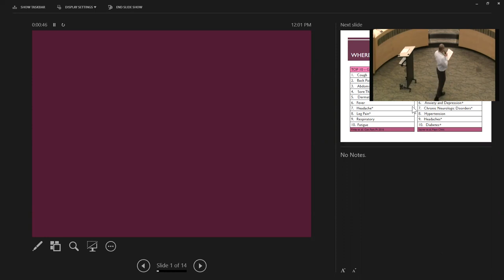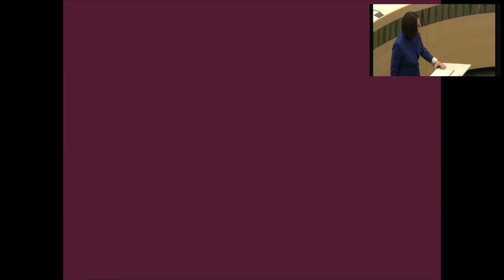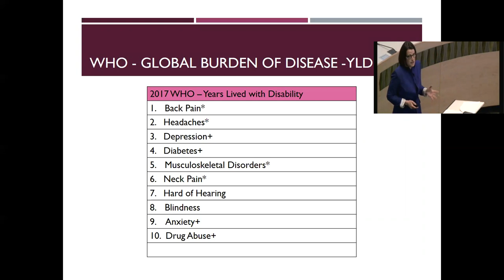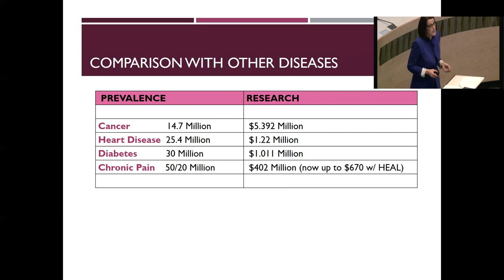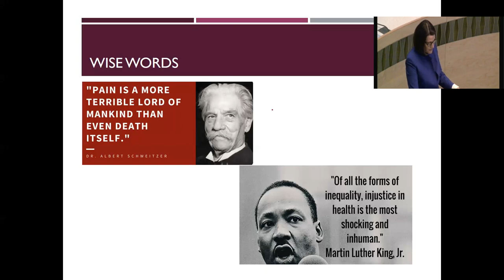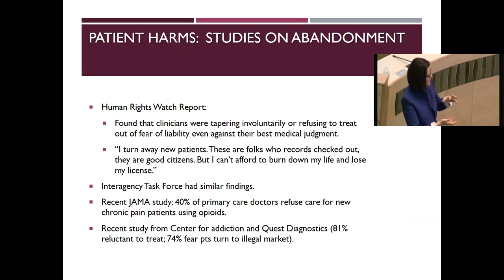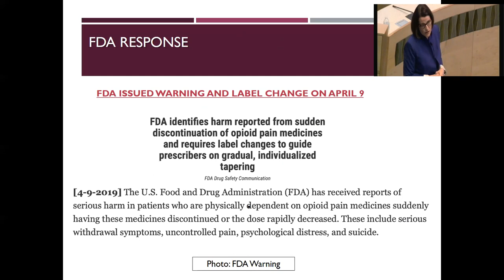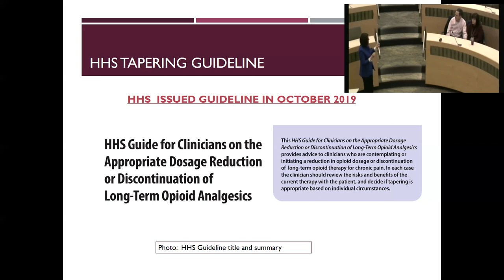Speaking of Pain: Kate Nicholson, JD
"Speaking of Pain: Why we need better education and research about opioids for those who suffer chronic pain," was presented by Kate Nicholson, JD on February 10, 2020 at the Center for Bioethics and Humanities, at the University of Colorado Anschutz Medical Campus.

Nicholson is a civil rights attorney and a nationally-recognized expert on the Americans with Disabilities Act.  She is writing a memoir about her 20-year journey to healing, after surgery left her in severe pain.